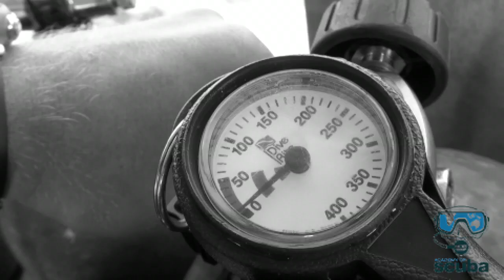Academy Of Scuba - Learn to Dive with the Weedies!